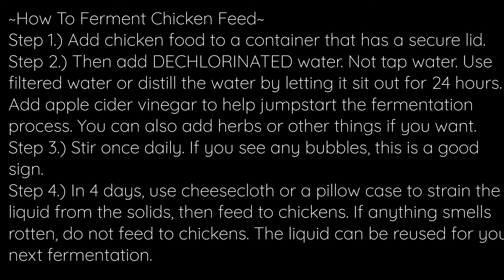Fermenting Chicken Feed